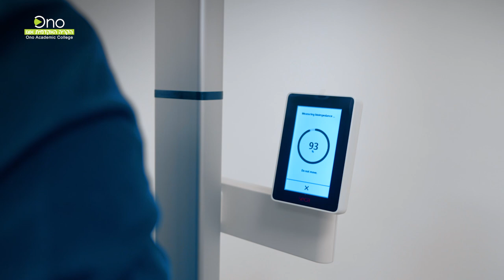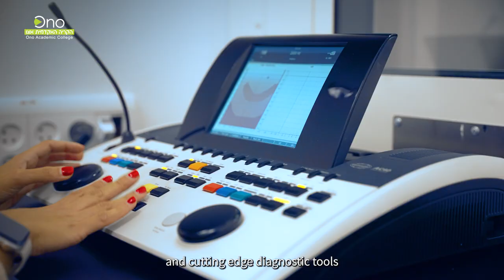Health professions at Ono